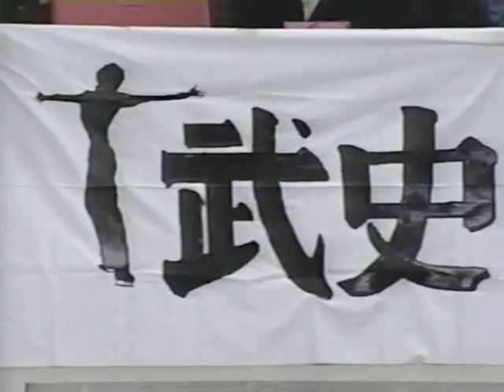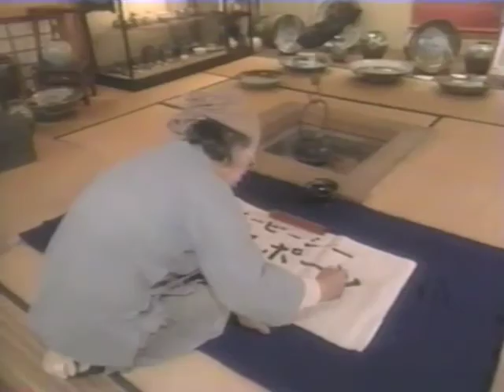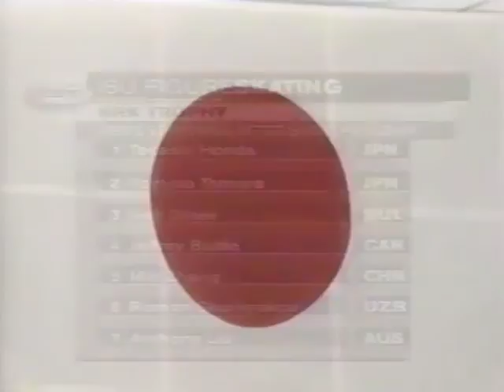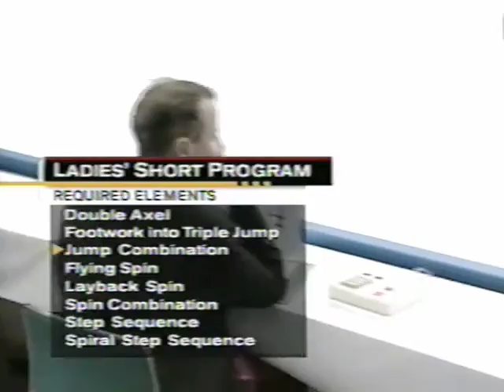2001 NHK Trophy-Short Programs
The entire program shown on U.S. television, no commercials except figure skating related.  From Aqua Dome, Kumamoto, Japan